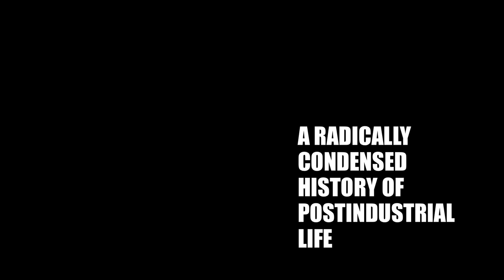A RADICALLY CONDENSED HISTORY OF POSTINDUSTRIAL LIFE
From David Foster Wallace's "Brief Interviews With Hideous Men"

Direction: Carolina Mendonça
Adaptation: Roberto Taddei

Performers: Amanda Lyra, Bruno Freire/Rodrigo Bolzan, and Luis Roberto Soares

Sound Creation: Miguel Caldas
Art Direction: Amanda Antunes
Video and Photography: Cris Lyra
Producers: Amanda Lyra and Roberto Taddei
Creation: Amanda Lyra, Carolina Mendonça, Bruno Freire, Luis Roberto Soares, and Roberto Taddei

Recorded on July 2012, at Sesc Pinheiros, São Paulo, Brazil